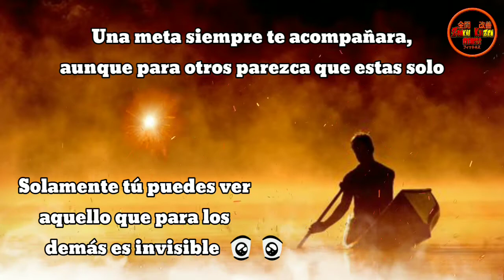Lucha por tus metas hasta verlas cumplidas